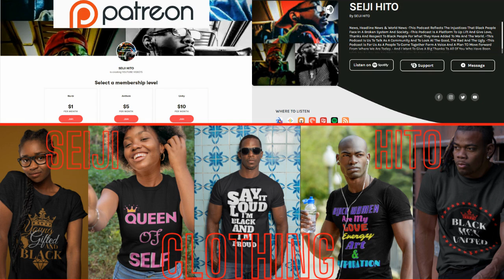|NEWS| He Don't Look Blk To Me